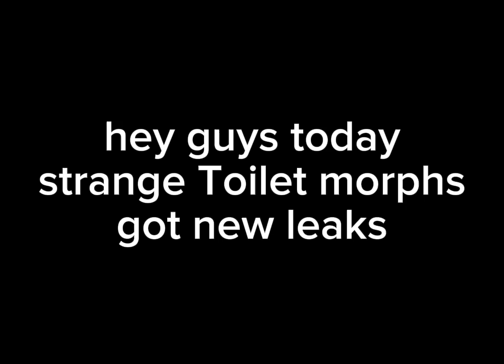NEW LEAKs for update 60÷360°×2×π×12.75 (guys forgo to tell you there are 3 out of four are done)